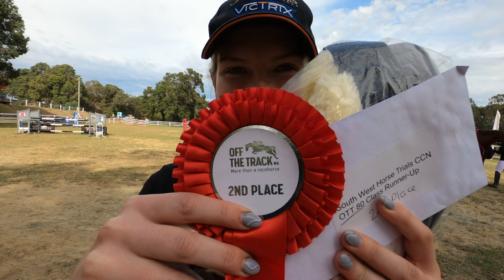EVENTING SHOW VLOG | South West Horse Trials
EVENTING SHOW VLOG!
Welcome to my latest show vlog from the 2021 season! Harvey South West Horse Trials was our second eventing competition of the season! This was an incredible weekend for Enzo and I as we achieved our first placing of the season!  It was such an amazing event and it was a great confidence boost for us both. Thank you to the event organizers and sponsors for putting together an outstanding event.  Finally, thank you to all of you for continuing to believe in Enzo and I!

Eli x

I RIDE WITH
- Bates Saddles
- Lumiere Equestrian
- Chevalo Equestrian
- Horse Bit Emporium
- CEN Nutrition
- Equidae Botanical Horse Care